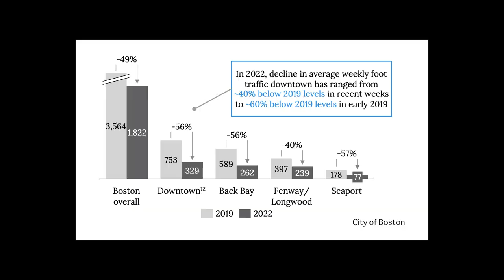Downtown Boston Revitalization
Mayor Wu’s Administration hopes to bring life back into the area after it suffered from the COVID-19 pandemic. Although studies have shown that Downtown Boston has not fully recovered, many new businesses have occupied vacant storefronts and residents are optimistic.

BU News Service reporter Netanya Jimenez speaks with young Boston residents about Downtown Boston’s efforts to reinvent itself through new small businesses.